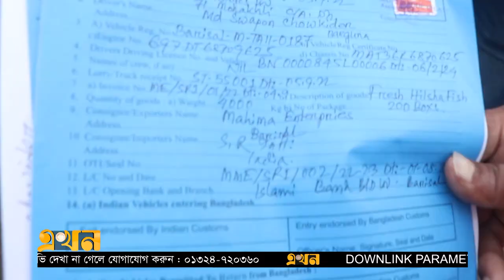দুর্গাপূজায় ভারতে যাচ্ছে বাংলাদেশের ইলিশ | Benapole Hilsha | Ekhon TV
দুর্গাপূজায় ভারতে যাচ্ছে বাংলাদেশের ইলিশ

দুর্গাপূজা উপলক্ষে বিশেষ অনুমতিতে ভারতে গেলো বাংলাদেশের ইলিশ । সোমবার সন্ধ্যায়, বেনাপোল দিয়ে দুই ট্রাকে রফতানি হলো ৮ মেট্রিক টনের প্রথম চালান। এর মধ্য দিয়ে দুই দেশের মানুষের মধ্যে বন্ধুত্ব ও বাণিজ্যিক সম্পর্ক আরো জোরদার হবে বলে বিশ্বাস সংশ্লিষ্টদের

Our Office Address:
EKHON TV
City Park Lane
19 Hatkhola Road, Wari
Dhaka-1203
Bangladesh